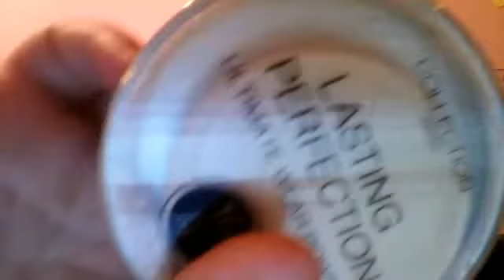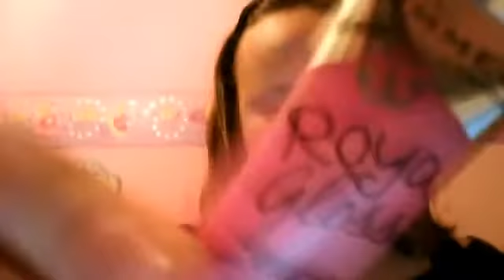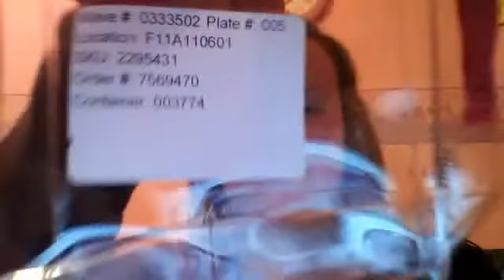Moreeeeee products | My Beauty Channel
amandaminoguebeauty's Webcam Video from  9 May 2012 13:12 (PDT)